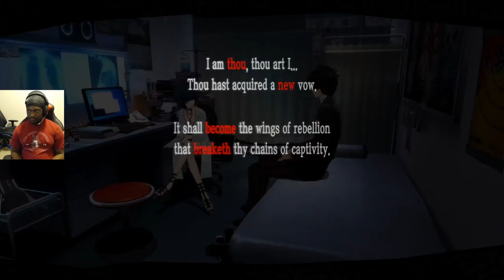Persona 5 part 9 PS4 Pro: School Days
Day 4-18
Average school kid of course